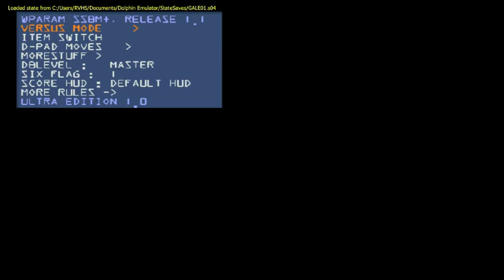Super Smash Bros. Melee - Better not to self-destruct!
The damage ratio was on 9.9 so it will be way too fun and self-destruction!